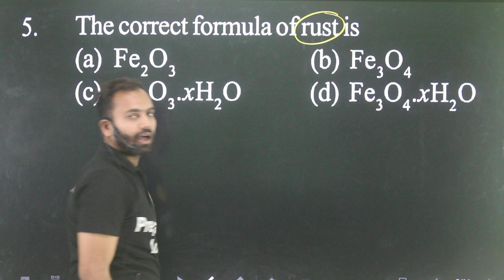Q-4 Chemical Reaction and Equation for 10+2 AMU/Jamia Entrance : The correct formula of rust is